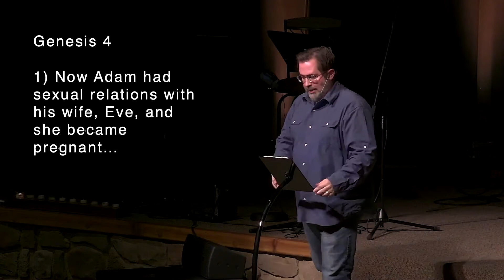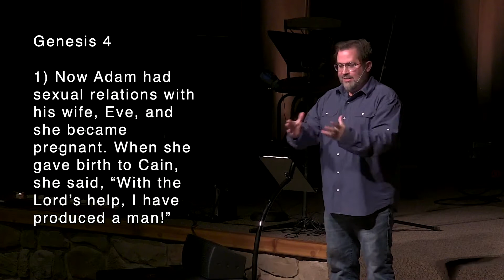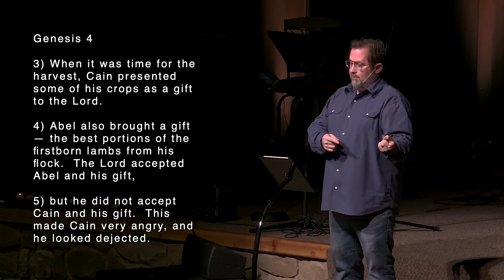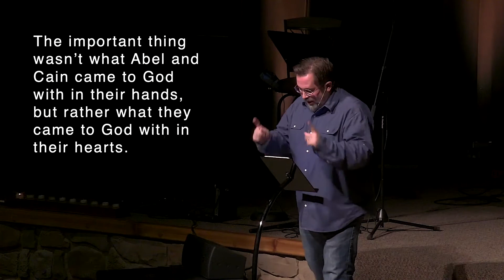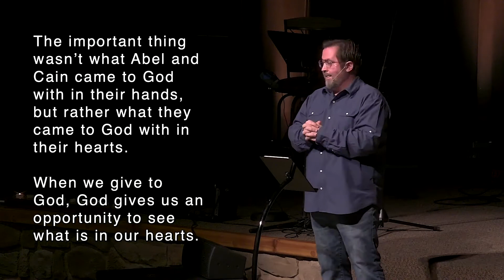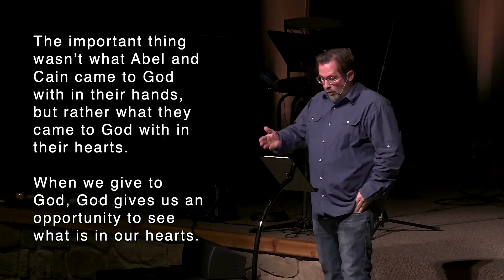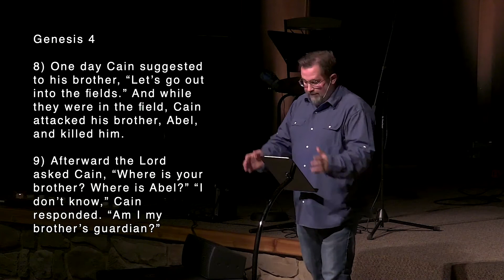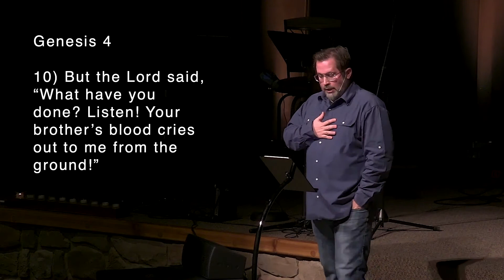Origin Stories - Brothers | Cedarbrook Church